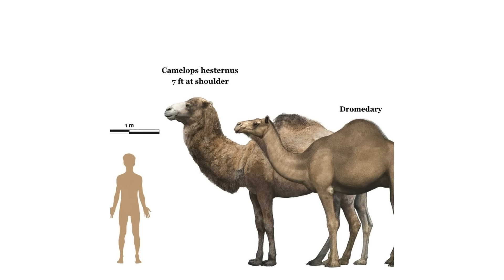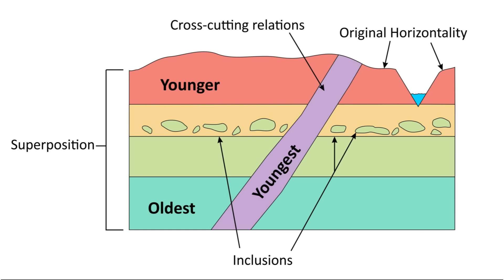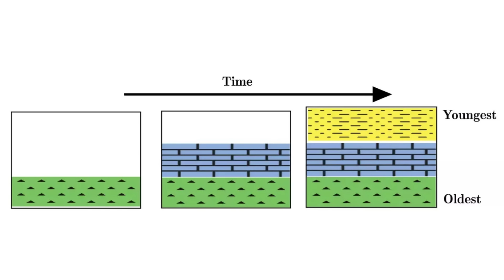Oldest Human Settlement In America Just Discovered In Oregon Pushes Back The Timeline!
For over a century, archaeologists have debated when the first humans arrived in North America. Traditional timelines placed the earliest settlers around 13,000 years ago—linked to the famous Clovis culture. But a stunning discovery in the high-desert plains of Oregon may rewrite everything we thought we knew about the peopling of the Americas.

At a remote rock shelter called Rimrock Draw, researchers have uncovered astonishing evidence of human activity that predates the oldest known settlements on the continent. Buried beneath volcanic ash and deep sediment layers were butchered camel remains, ancient stone tools made from exotic materials, and microscopic traces of bison blood—finds that point to a thriving human presence during the Last Glacial Maximum, nearly 18,000 to 20,000 years ago.

Join us as we uncover the story of the people who walked this land long before history books believed possible.

Your engagement helps this channel continue exploring the past—one discovery at a time.